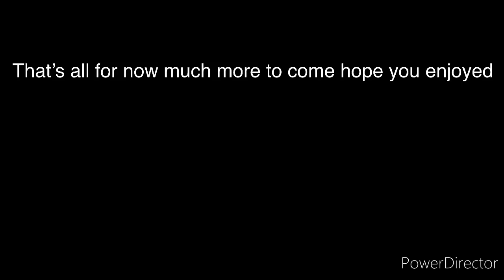My work and looks I’ve done so far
Collaboration of my makeup and hair looks